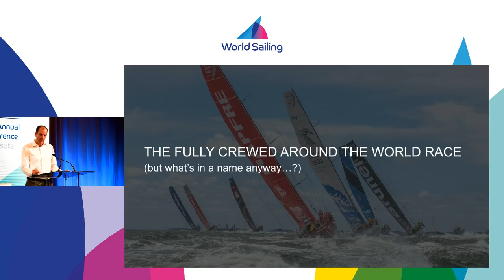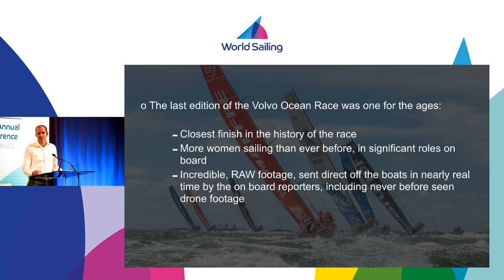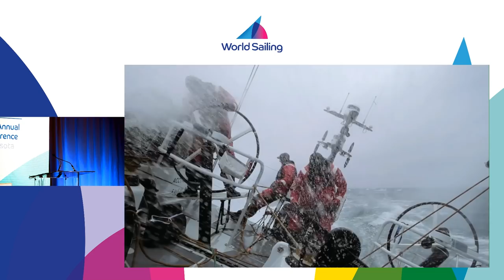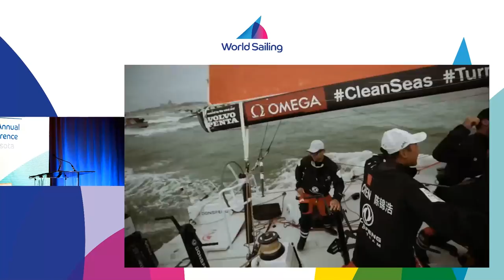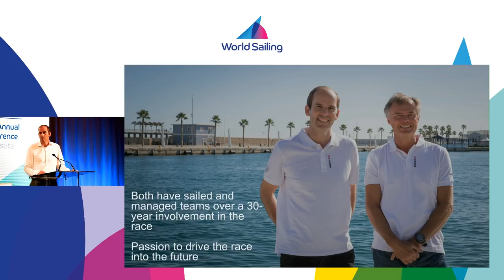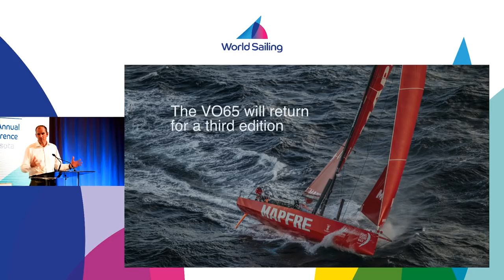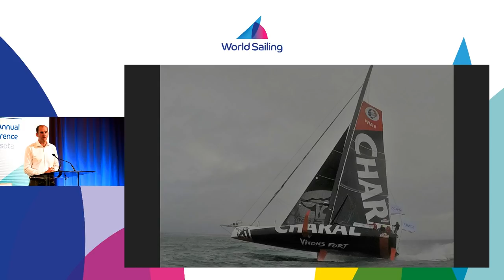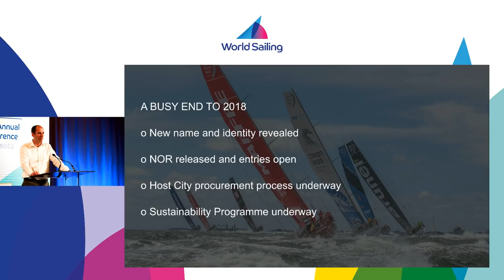Richard Brisius, Forum Speech | Annual Conference: Sarasota 2018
Speaking at ‘The Future of Offshore and Keelboat Racing’ Forum at the World Sailing Annual Conference, listen back to Volvo Ocean Race President Richard Brisius discussing the future of the Race.